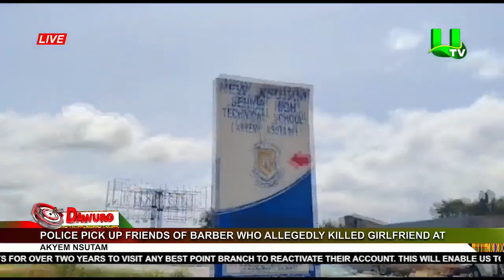Police pick up friends of barber who allegedly killed girlfriend at Akyem Nsutam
This is Asante Akan Ghanaian NEWS AND ENTERTAINMENT.
Starring;
Produced by; JOE ANGEL
Directed by;

Ashanti Films And Twi Movies gave their best to offer this Free Akan, Twi Movies which is a must watch for all lovers of Asante, Akan, Twi Ghallywood and African NEWS

We promise to bring you interesting African Twi NEWS from the best production houses in Ghana and Africa as a whole

Cliquez pour souscrire pour le UTV Ghaneains Twi Akan et Asante.

Sil vous plait souscrivez aux NEWS Africains et Movies Akan, Asante et Akuapem Twi les  plus chauds, les plus recent et les plus excitants du "Ghanaian Ghallywood Twi Movies And Akan NEWS".
Nous vous faisons la promesse de vous apporter les NEWS Africains les plus interessant produit depuis le Ghana, le Asante et des NEWS de l'Afrique dans son ensemble comme vous les aimez et dans toute sa purete Filmatographique noire.

Merci pour votre souscriptions aux UTV Africains, les quels Films feront sans doute tout votre bon plaisir de regarder des Films en famille.

Couvert par AFOREVO. Offert par UTV